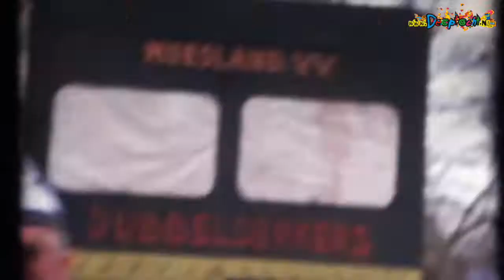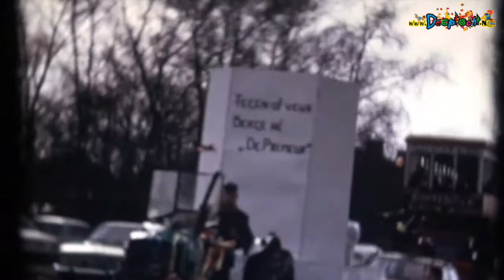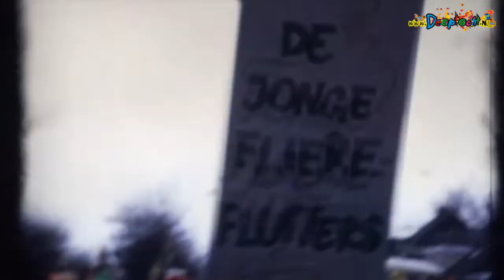1971 Optocht Schaijk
Optocht Schaijk 1971. Beelden zijn gemaakt door Theo Kops.